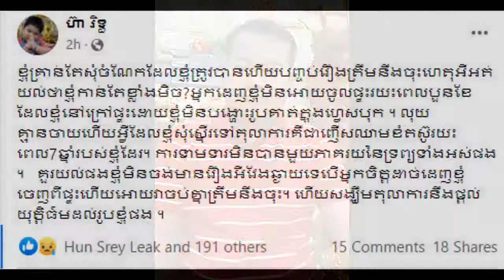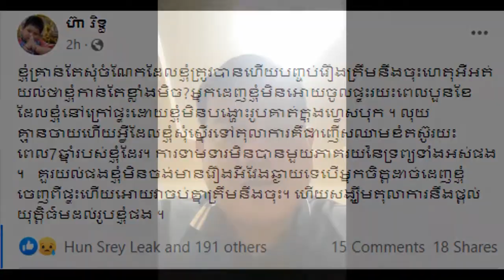កាន់តែក្តៅ!ពូម៉ៅលែងទុកមុខឲ្យប្រពន្ធទៀតហើយដោយបានចេញមកឆ្លើយតប ខ្លាំងៗបែបនេះទៅកាន់អ្នកស្រី ទ្រី ដាណា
កាន់តែក្តៅ ! ពូម៉ៅ លែងទុកមុខឲ្យប្រពន្ធទៀតហើយ ដោយបានចេញមកឆ្លើយតប ខ្លាំងៗបែបនេះទៅកាន់អ្នកស្រី ទ្រី ដាណា សុទ្ធតែ